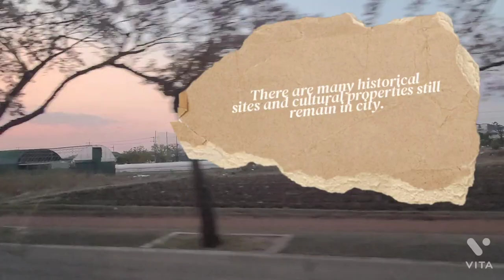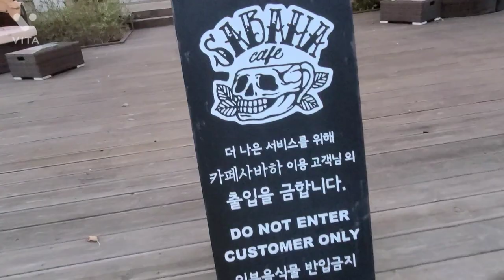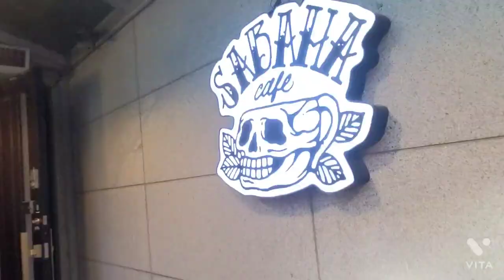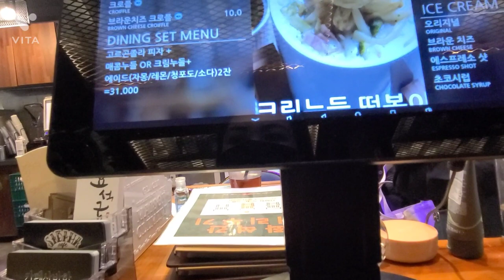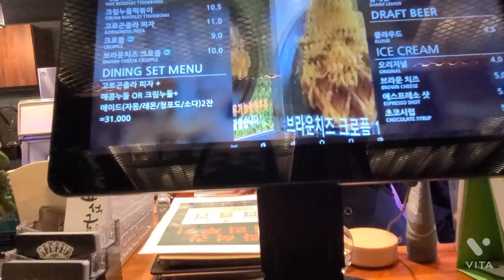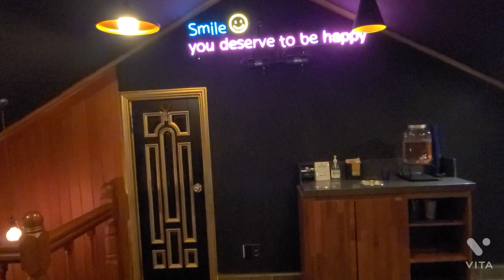Replica of Colosseum in Gyeongju City | All About Korea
I am a Filipina who is married to a Korean. I've been in Korea for 10 years already and a Korean citizen now. I have three sons and currently living in Pohang City, South Korea.

In this video, we went to the replica of Colosseum in Gyeongju City. This is a complex with cafes and restaurants.  The scale and details are similar to the actual Colosseum. The building has been around for about 10 years, but the reason it suddenly became popular was because it was introduced as a photo spot of Gyeongju on Instagram and Facebook. It was taken in Gyeongju, but at first glance it feels like it was taken in front of the Roman Colosseum. Everyone, please take a picture to pretend you came to Rome in Gyeongju ~